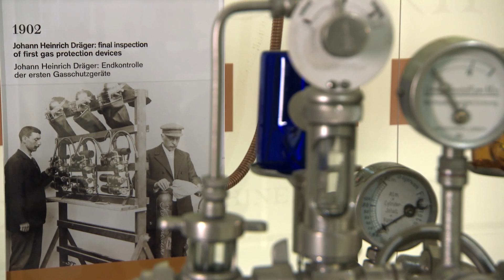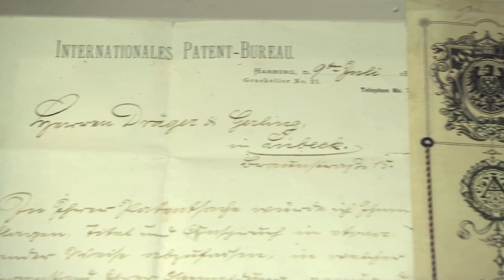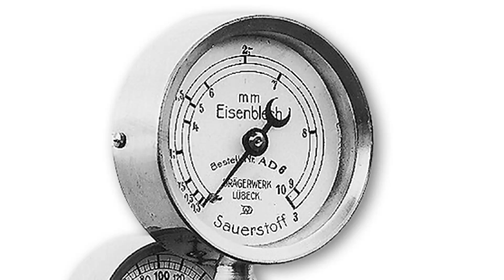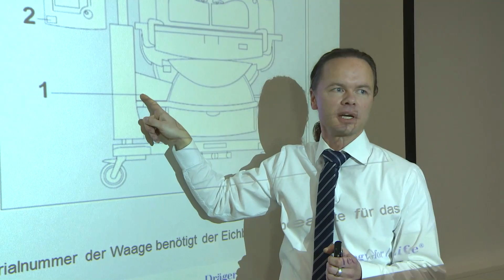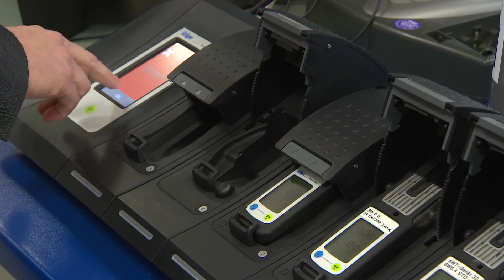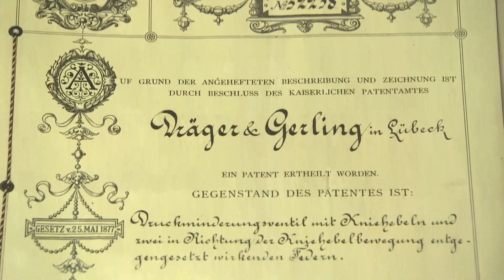Stefan Dräger video message: 125 years of heartfelt dedication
2014 is a special year for Dräger: We are celebrating our 125th anniversary. And we would like to use this as an opportunity to say "Thank you": Thank you to our customers who engage themselves with us for life. Thank you to our employees who let technology become "technology for life". Thank you to our business partners for the constructive cooperation and thank you to our shareholders who invest in the future of Dräger.

We want to celebrate our anniversary together with you. Discover with us fascinating stories from 125 years of Dräger history and learn what distinguishes us today.

A personal video message by Stefan Dräger and our employees gives you a first introduction to our planned activities.

Every month you will learn more exciting stories about Dräger on our anniversary website under